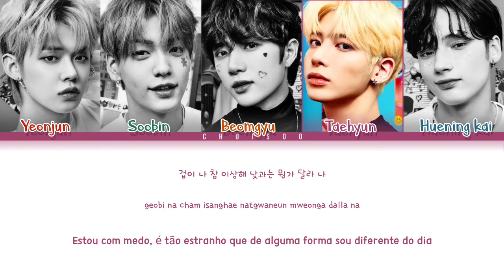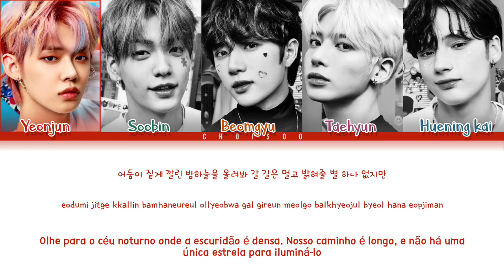TXT (투모로우바이투게더) – 'Way Home (하굣길)' (Color Coded Lyrics Han/Pt/Rom/가사)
Todos os direitos administrado por BIGHIT ENTERTAINMENT.

Han/Rom by: ColorCodedLyrics
Pt by: Euzinha (Amanda)

❥ Artista: TXT (투모로우바이투게더)
❥ Álbum: minisode1 : Blue Hour
❥ Ano: 2020

• Membros: Yeonjun | Soobin | Beomgyu Taehyun | Huening kai

• My Bias: Yeonjun
• My Utt: Taehyun